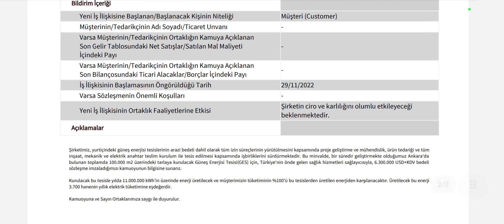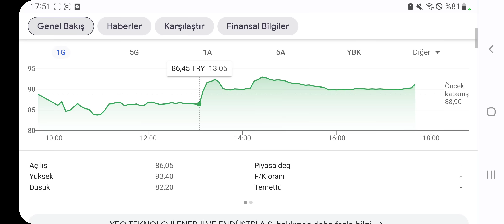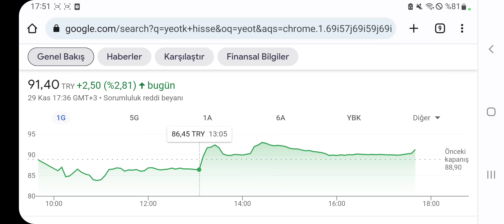O Şirket 6.3 Milyon Dolarlık Güneş Enerjisi Kurulum İşi Aldı GES Kap Açıklaması ve Hissede Son Durum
Kap açıklamalarıyla Para Bilgi Kanalında sizlere haber sunamaya devam ediyoruz. yeotk bugün yaptığı kap açıklaması ile büyük bir iş anlaşmasını duyurdu!
2 ŞİRKETİN HALKA ARZI SPK TARAFINDAN KABUL EDİLDİ!
DİKKAT! HİSSELERDE SON DURUM! İZLEMEDEN YATIRIM YAPMAYIN! konulan 2 hisseden yarın tedbir kalkıyor...